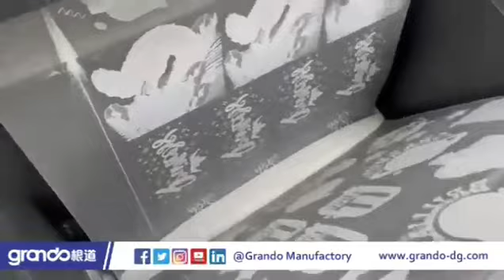【GRANDO根道】GRANDO DTF Series Direct to Film Printer (76cm/62cm/A3)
EPSON I3200-A1 (2/3/4 print heads optional)
CMYK+W/CMYK, LC, LM, FY, FM+W Solution
Oeko certified (oeke-tex textile and fabrics are certified free of harmful chemicals and are safe for human use especially to babies)